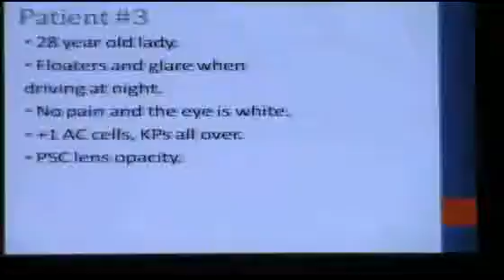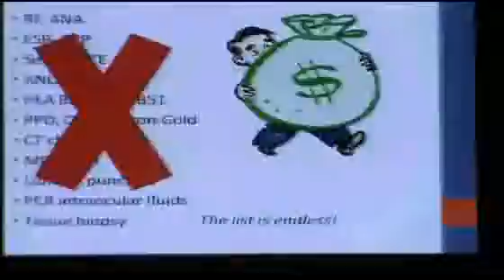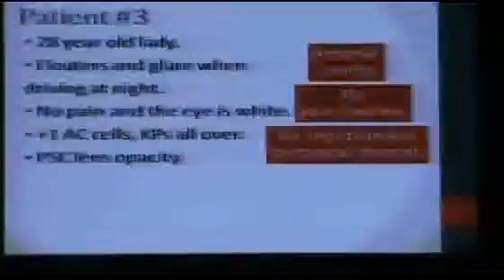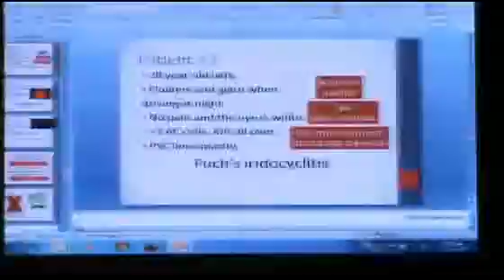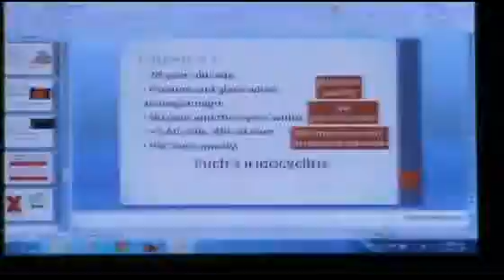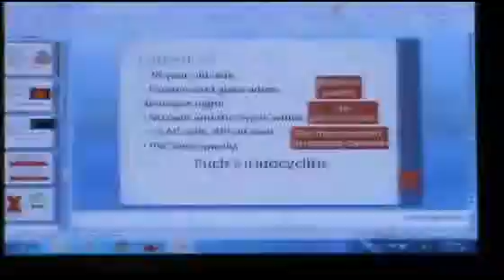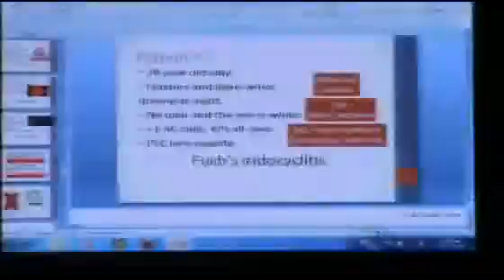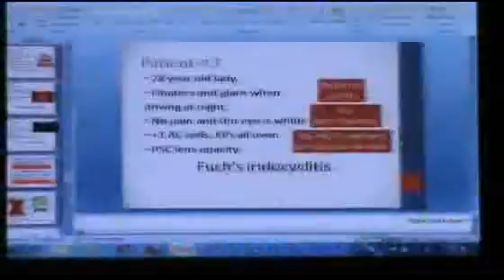First Course in Uveitis & Ocular Immunology 5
First Course in Uveitis & Ocular Immunology